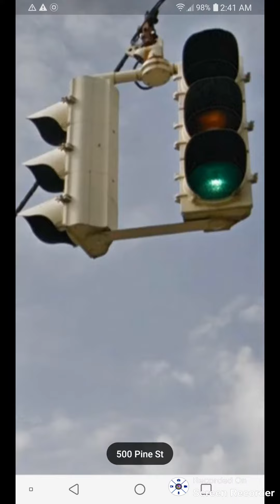8 inch Marbelite traffic lights in Zanesville, OH